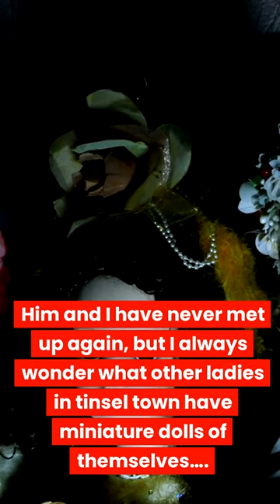One Night Stand with A-LIST Actor PART 2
A few weeks later I received a package in the mail and it was a miniature doll version of me, labeled “cookie p$ssy” from the actor.
I realized he made that doll of the actress and it sent a chill up my spine.
It’s decades later and I still get accessories for my doll from the actor.
A French hat, red doll shoes, and a silver purse are a few examples.
Him and the actress went their separate ways a few years ago.
Him and I have never met up again, but I always wonder what other ladies in tinsel town have miniature dolls of themselves….